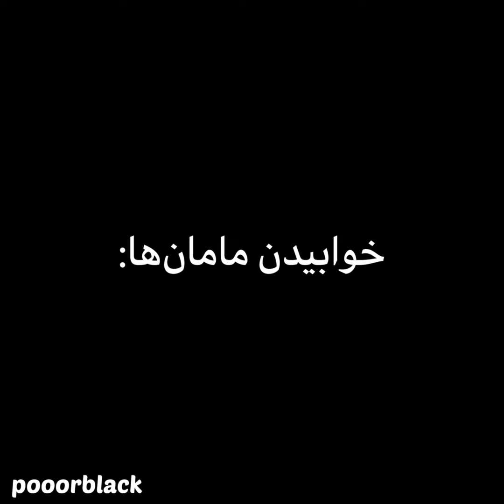خوابیدن باباها در زمان پخش فوتبال 😂😜 کلیپ باحال پریسا پور مشکی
مامان باباها چرا اینجورین اخه

کلیپ_خنده# کلیپ_طنز